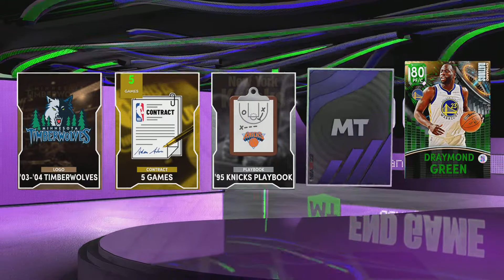WE GOT SOME MORE END GAME PACK OPENINGS FOR YA ON NBA 2K22 MYTEAM!!! IT IS A LOT OF FUN!!!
WILL WE GET LUCKY THIS TIME!!!  COME SEE IF WE PULL YOUR FAVORITE END GAME, INVINCIBLE, DARK MATTER, GALAXY OPAL AND PINK DIAMOND CARDS!!!
end game larry bird
end game magic johnson
invincible larry bird
invincible magic johnson
dark matter larry bird
dark matter magic johnson
invincible kyrie irving
dark matter michael porter jr
dark matter james wiseman
dark matter rashard lewis
end game luka doncic
end game kareem abdul-jabbar
invincible luka doncic
invincible kareem abdul-jabbar
dark matter luka doncic
dark matter kareem abdul-jabbar
end game ben simmons
end game kristaps porzingis
invincible ben simmons
invincible kristaps porzingis
dark matter ben simmons
dark matter kristaps porzingis
invincible ja morant
dark matter lamar odom
dark matter deron williams
dark matter tyler herro
end game lebron james
end game michael jordan
invincible lebron james
invincible michael jordan
dark matter lebron james
dark matter michael jordan
end game kevin durant
end game tracy mcgrady
invincible kevin durant
invincible tracy mcgrady
dark matter kevin durant
dark matter tracy mcgrady
end game tacko fall
dark matter tacko fall
end game j.r. smith
dark matter j.r. smith
invincible derrick rose
dark matter ralph sampson
dark matter terrence ross
dark matter tony parker
end game giannis antetokounmpo
dark matter giannis antetokounmpo
end game yao ming
dark matter yao ming
invincible devin booker
end game lamelo ball
dark matter lamelo ball
end game carmelo anthony
end game nikola jokic
end game shaquille o'neal
end game kobe bryant
invincible vince carter
dark matter shai gilgeous alexander
dark matter khris middleton
dark matter michael ray richardson
invincible kobe bryant
dark matter kobe bryant
end game james harden
end game chris webber
end game scottie barnes
end game wilt chamberlain
end game dirk nowitzki
invincible shaquille o'neal
invincible isiah thomas
invincible grant hill
invincible julius erving
invincible pete maravich
invincible dominique wilkins
invincible elgin baylor
invincible darryl dawkins
invincible jerry west
invincible mark eaton
invincible evan mobley
invincible cade cunningham
invincible robert horry
invincible stephen curry
invincible paul george
invincible klay thompson
invincible bill russell
invincible tim duncan
invincible hakeem olujawon
invincible david robinson
invincible ben simmons
invincible anthony davis
invincible kevin durant
invincible pau gasol
invincible joel embiid
dark matter shaquille o'neal
dark matter jalen rose
dark matter tom chambers
dark matter xavier mcdaniel
dark matter chet holmgren
dark matter paolo banchero
dark matter jabari smith
dark matter jaden ivey
dark matter keegan murray
dark matter aj griffin
dark matter dyson daniels
dark matter jalen duren
dark matter johnny davis
dark matter bennedict mathurin
dark matter mark williams
dark matter tari eason
galaxy opal fat lever
galaxy opal bobby portis jr
pink diamond jae crowder
pink diamond steven adams
diamond nah'shon hyland
diamond bones hyland
dark matter dirk nowitzki
dark matter stephen curry
dark matter lonzo ball
dark matter demarcus cousins
dark matter demar derozan
dark matter bill russell
dark matter tim duncan
dark matter bol bol
dark matter thon maker
dark matter mohamed bamba
dark matter mo bamba
dark matter kevin mchale
dark matter bob mcadoo
dark matter pau gasol
dark matter marc gasol
dark matter andre iguodala
dark matter joel embiid
dark matter chris paul
dark matter allen iverson
invincible dwyane wade
dark matter dwyane wade
dark matter paul pierce
dark matter kyle korver
dark matter kemba walker
invincible kevin garnett
dark matter kevin garnett
invincible lebron james
invincible tracy mcgrady
invincible kobe bryant
invincible giannis antetokounmpo
invincible anthony edwards
dark matter anthony edwards
invincible penny hardaway
dark matter penny hardaway
invincible scottie pippen
dark matter wilt chamberlain
pink diamond vlade divac
invincible shaquille o'neal
dark matter james harden
dark matter andrei kirilenko
dark matter draymond green
dark matter jalen brunson
dark matter marcus smart
dark matter mikal bridges
invincible dirk nowitzki
amethyst luc longley

season 7 myteam
return of heroes myteam
return of heroes 2k22 myteam
free locker code myteam
dark matter Paul George